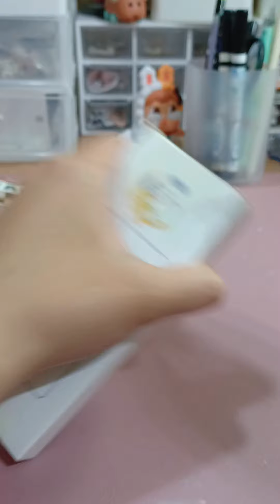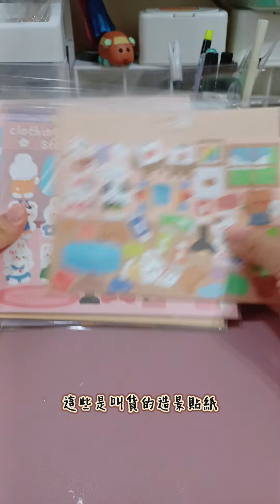《卡巴ariel》開箱影片｜影片最後有抽獎資訊留言參加抽獎啦｜大型咕盤咕卡女孩貼紙｜泡泡瑪特壓克力鑰匙扣｜墨鏡毛絨小精靈#開箱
這次叫貨一些新品來簡短介紹給大家看啦！
影片最後有抽獎資訊記得看完噢
都已經放在蝦皮賣場啦，賣貨便299免運給大家啦～
有需要都歡迎小盒子詢問💖💖

卡巴手作坊ig連結🔍《有問題歡迎私訊噢》